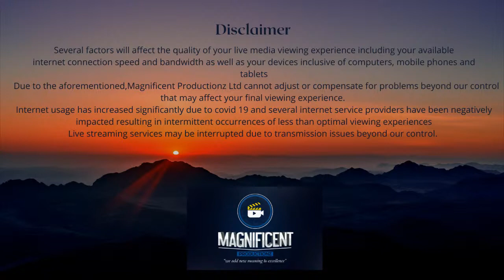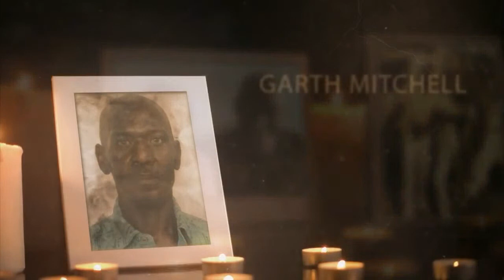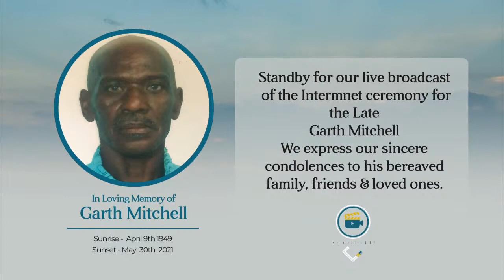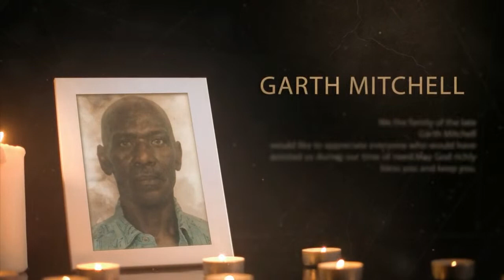Celebrating the life of the Late Garth Mitchell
Ceremony & Interment// Today We celebrate the life of an angel sent from heaven for a season and as we celebrate his repositioning, we honour his memory. We celebrate the life of Garth Mitchell. A well loved son of Zion and we express our sincere condolences to the bereaved family, friends and love ones.